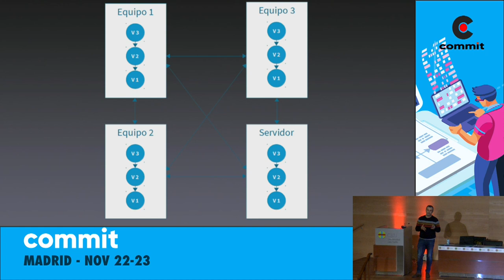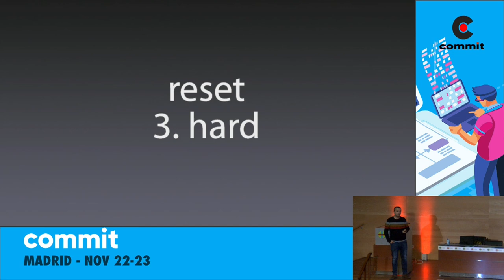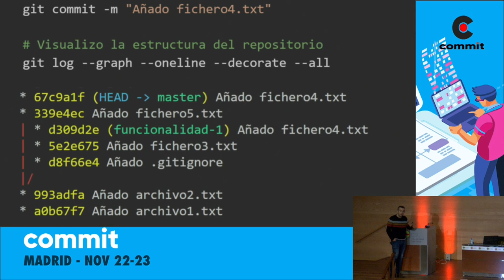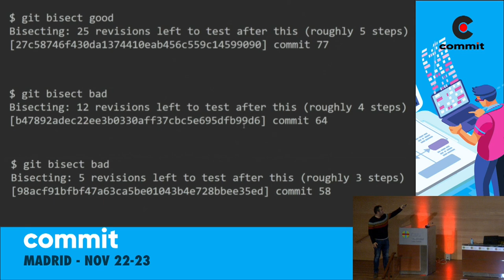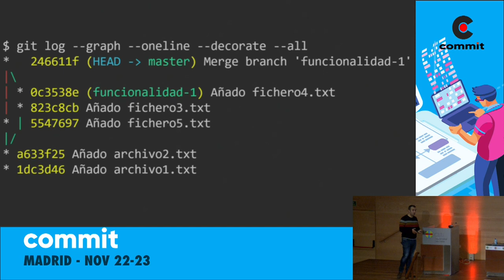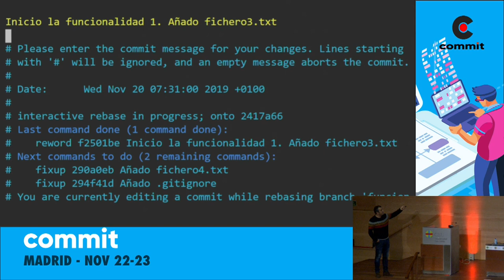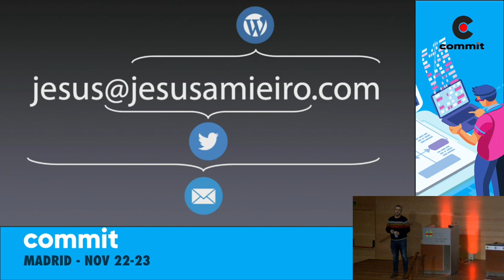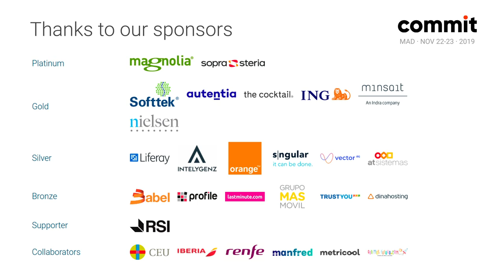Jesús Amieiro Becerra - Git avanzado